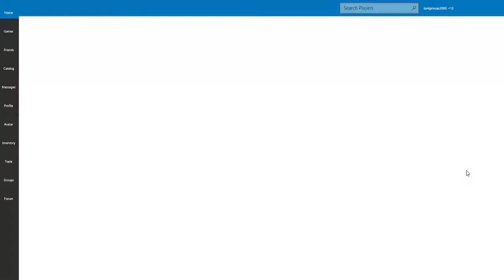My hotel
2nd gameplay